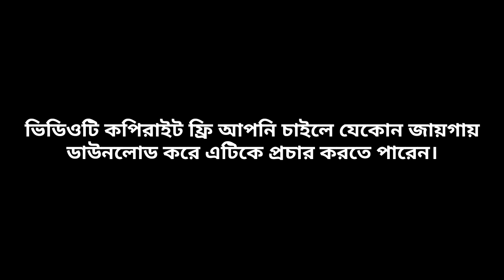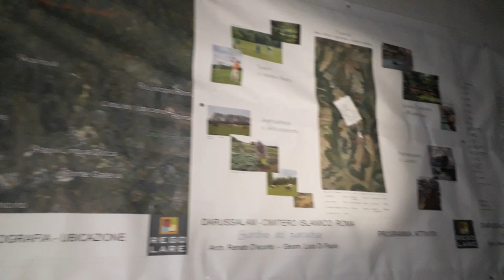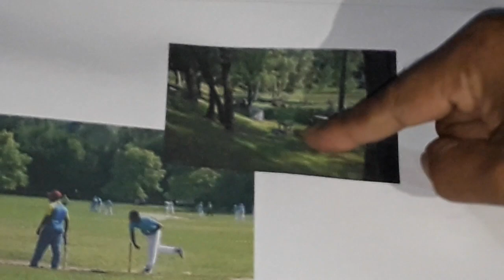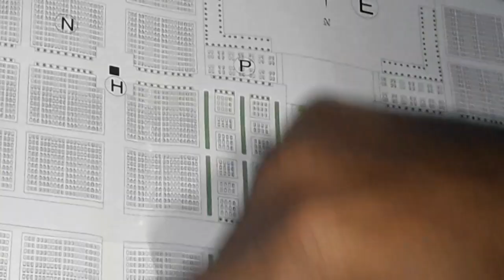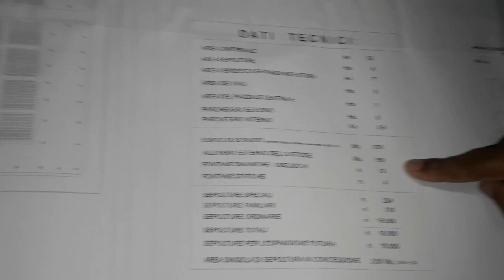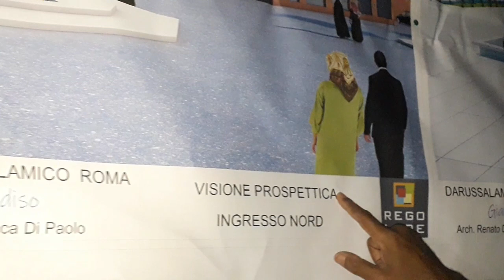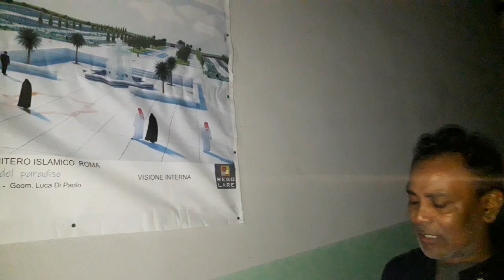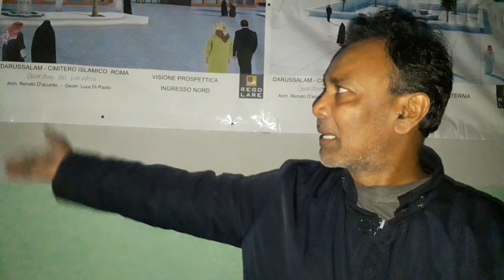ইটালিতে এই প্রথম মুসলিম কবরস্থান প্রকল্প।Darussalam cimitero Islamico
Intervista di Bachcu Nure Alam Siddique
Riguardo Integrazione degli Immigrati --87° parte

ভিডিওটি এই লিংক থেকে HD QUALITY তে ডাউনলোড করে share করতে পারেন।

আসসালামুয়ালাইকুম,
আলহামদুলিল্লাহ কবরস্থান প্রকল্পের জন্য প্রকৌশলী সমস্ত নকঁশা জমা করেছে
আগামীকাল মসজিদ-এ-উম্মাহ Via Capua-4 তে বাদ জুম্মাহ বিশেষ আলোচনা সভা। অনুগ্রহ পূর্বক আপনি উপস্থিত থেকে পরিবর্তন কিংবা পরিবর্ধন এর জন্য সু-পরামর্শ দিয়ে সহযোগীতা করুন- ধন্যবাদ

You can Find all video here

Credit for voice To: Nure Alam Siddique (Bachcu)
Credit for video to: Hossain Hridoy
Credit for Editing